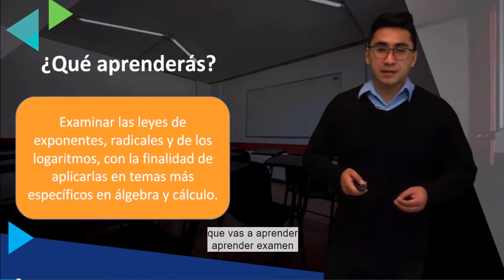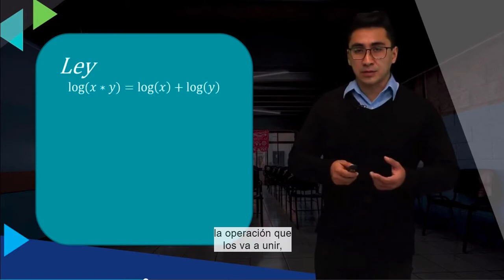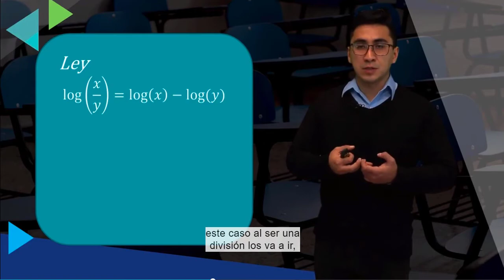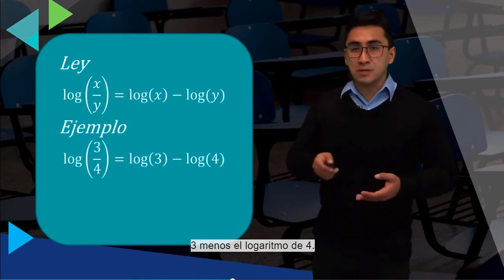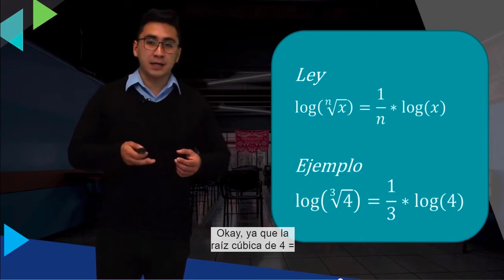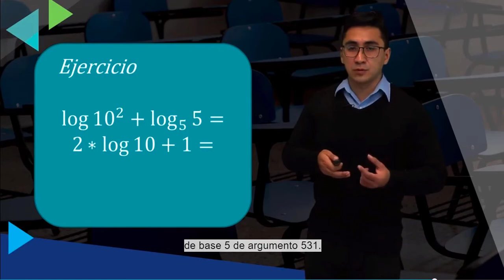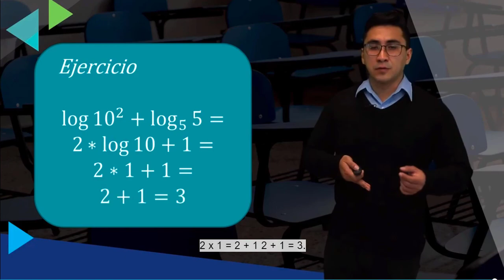1.4 Logaritmos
1.4 Logaritmos